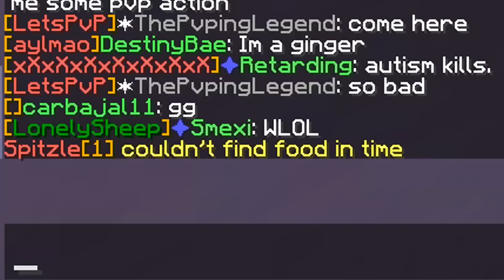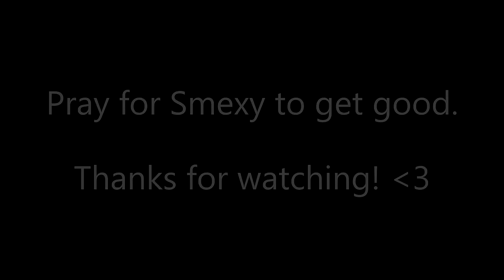Kohi Factions┃Map#23┃Ep.9┃1v1 Arena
♞Like goal: 170 ʕ•ᴥ•ʔ
♞Texture Pack: 32 edit (Stimpy's 50k rp)
and performer of the music. The music was used for
♞Frequently asked questions:
   ♞Can I join your faction? Guys this is a solo series, I'm sorry.
   ♞Where are you from? Mexico but I moved to Florida!
   ♞Mouse: Razer DeathAdder 2013
   ♞Keyboard: Alienware Keyboard
   ♞Headset: Logitech G430's